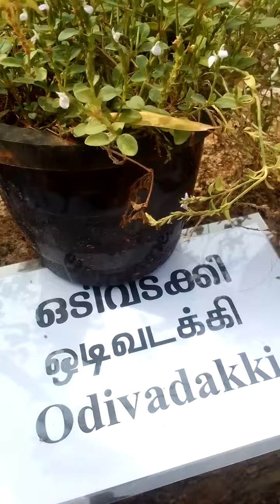medicinal plants . herbal plants Gurupoornima mahotsavam 2023